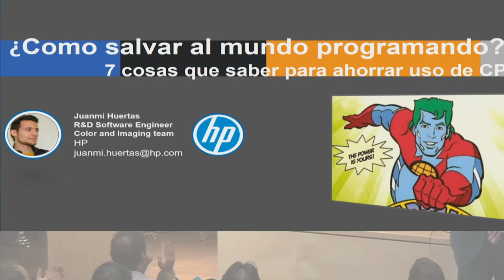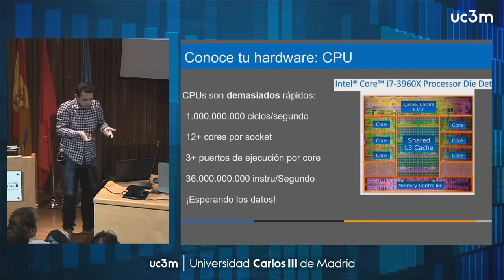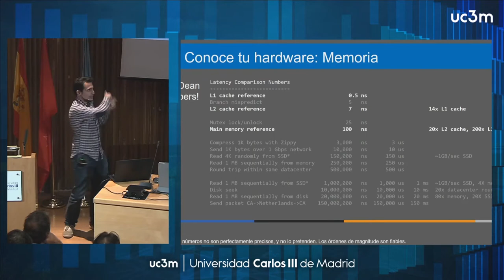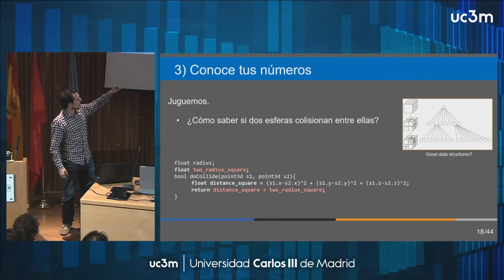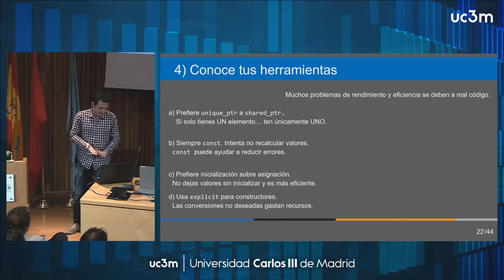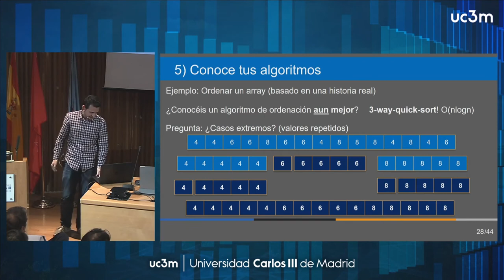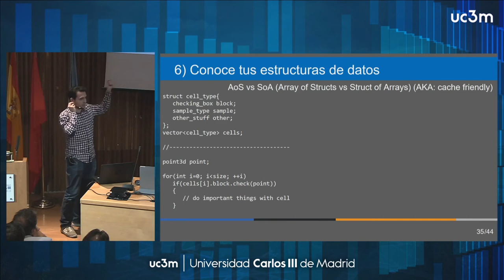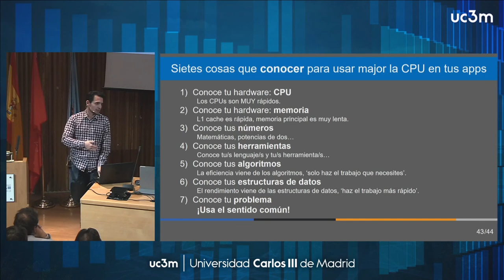How to save the world while programming? 7 ´tips´ on sparing CPU cycles.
Juan Miguel Huertas